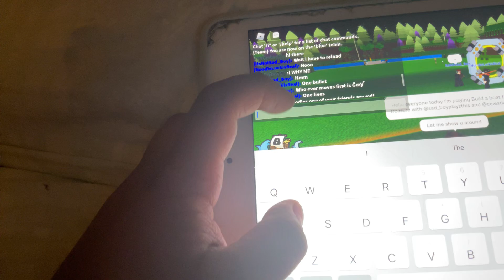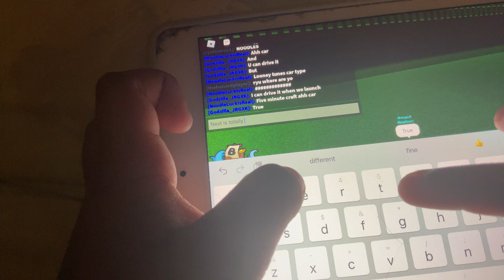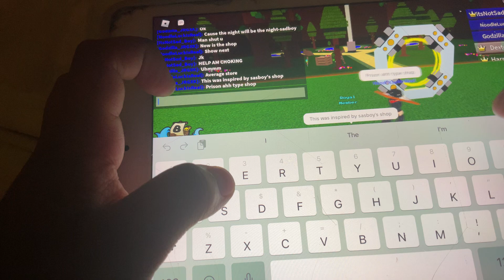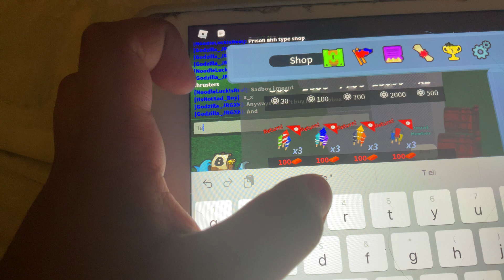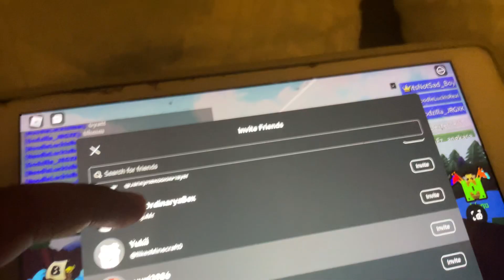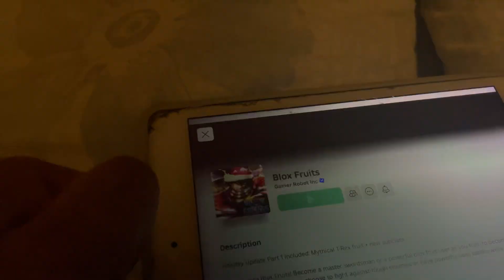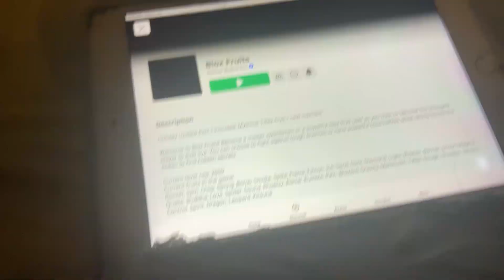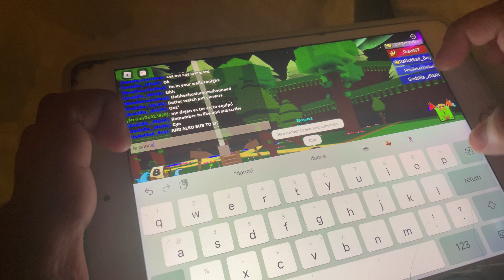Playing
Make sure to check out ​⁠​⁠@sad_boyplayzthis  And @Celestial_YT